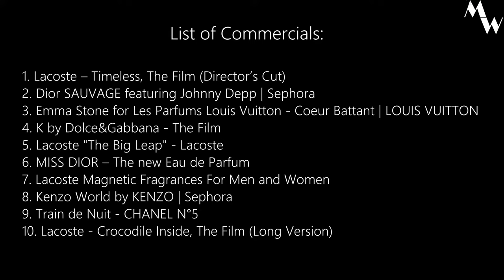Top 10 Cinematic Perfume Commercials. The Beauty of Commercials. Part 1. [HD]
This is a 1st. compilation of beautiful and cinematic perfume commercials.

Hello and Welcome to "MovieWhisperer"! This is a channel of movie addicted guy, who has watched tons of films and could quote almost any line.
Here You, my dear movie-lovers, can find all sorts of film-related stuff: reviews, phylosophical content, explanations and other entertaining content!
And I believe that one day my name gonna pop up in the credits on the big sceen.

Never miss a cool videos!

CREDITS:
1. Lacoste – Timeless, The Film (Director’s Cut)
2. Dior SAUVAGE featuring Johnny Depp | Sephora
3. Emma Stone for Les Parfums Louis Vuitton - Coeur Battant | LOUIS VUITTON
4. K by Dolce&Gabbana - The Film
5. Lacoste "The Big Leap" - Lacoste
6. MISS DIOR – The new Eau de Parfum
7. Lacoste Magnetic Fragrances For Men and Women
8. Kenzo World by KENZO | Sephora
9. Train de Nuit - CHANEL N°5
10. Lacoste - Crocodile Inside, The Film (Long Version)